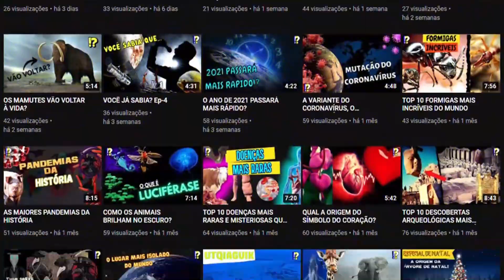POR QUE A ÁGUA DO MAR NÃO INVADE A TERRA?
Instagram do canal: paracuriososvs
Meu Instagram: nathanpafumi

Editor do canal: Nathan Pafumi